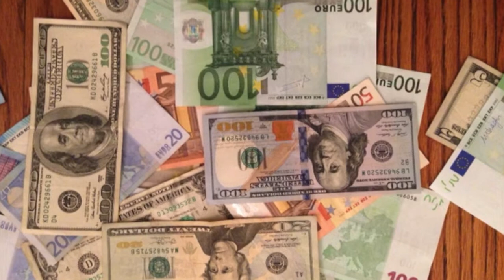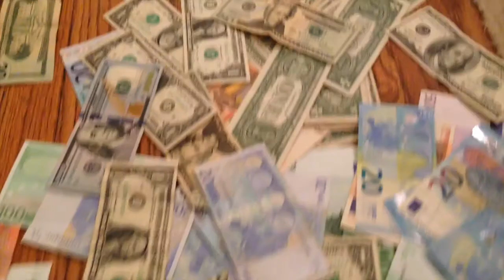Hazmat Modine "The Bank"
To sell music as physical product is getting more and more difficult. Nowadays artists needs to find other ways to finance their new products. HAZMAT MODINE from New York City will use a crowdfunding campaign to finance their new CD " Box of Breath "